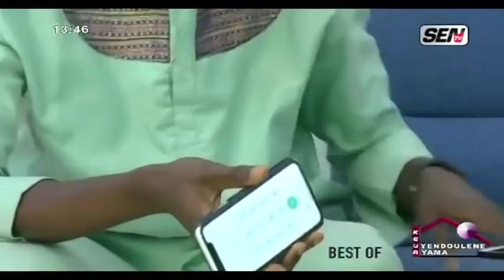YENDOULENE Keur YAMA BEST OF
Le rendez-vous des celebrités  du jeudi 26 mars 2020